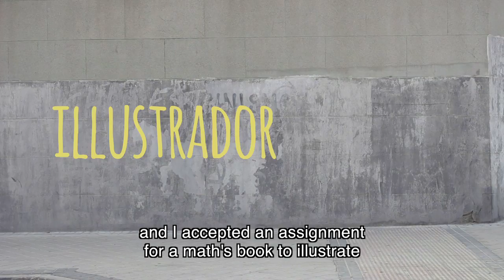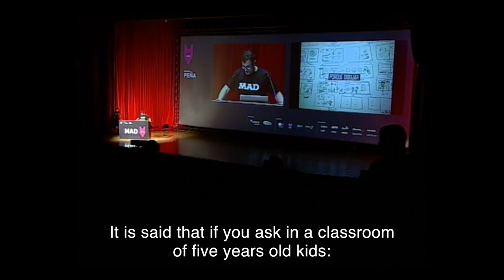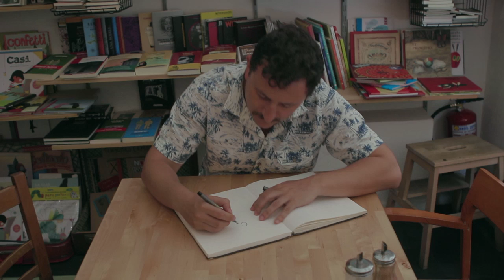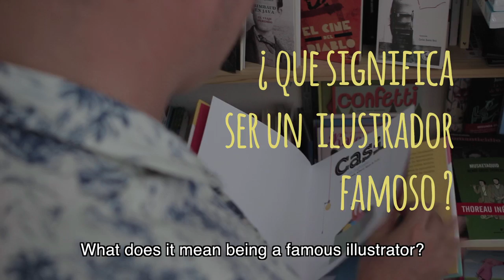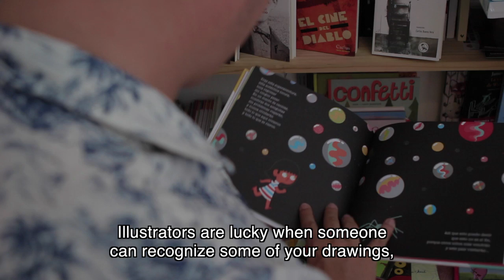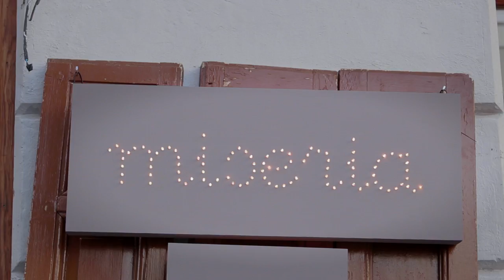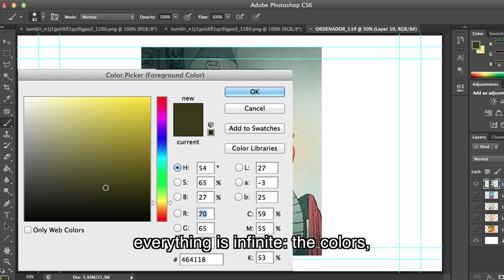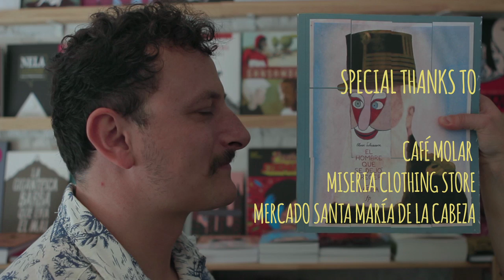A Talk With Puño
Polpettas is really proud to present 'A talk with PUÑO', an awesome Spanish illustrator internationally known thanks to his fresh and appealing drawings.

This wants to be the first of a series of video interviews to show not only the works and the faces of great contemporary artists, but also the city where they live.

Puño is 100% from Madrid, born, raised and based in this city, and was so kind to take us on a tour of his favorite Madrid’s spots. We had the chance to discover more about the person besides the artist, talking with him about his creative process and his everyday life.